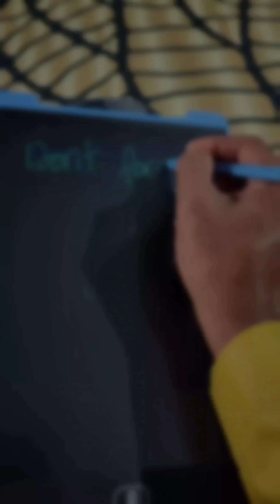Bawang putih Goreng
Hi geng.. perkongsian Kali ini menu  bawang putih Goreng ,disebabkan saya dalam mood menjaga isteri berpantang , so saya share la beberapa menu untuk anda semua, semoga bermanfaat Dan jangan lupa subscribe ye. it's free ...bye :)